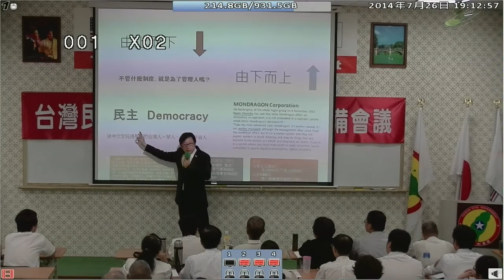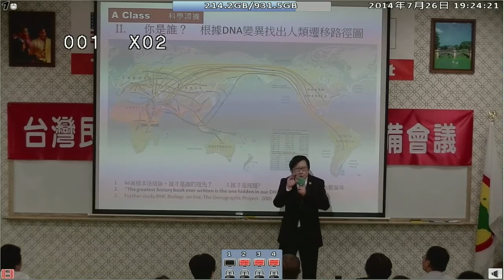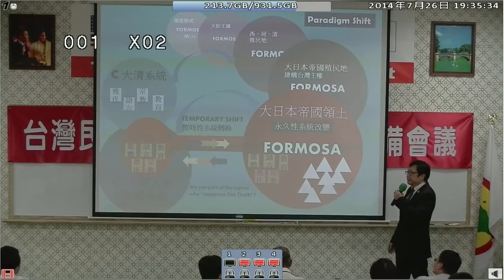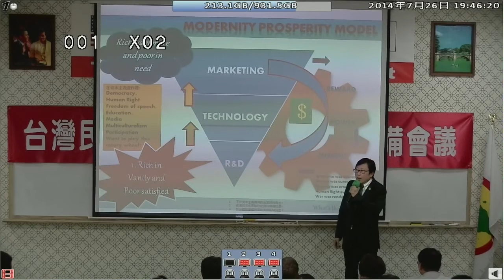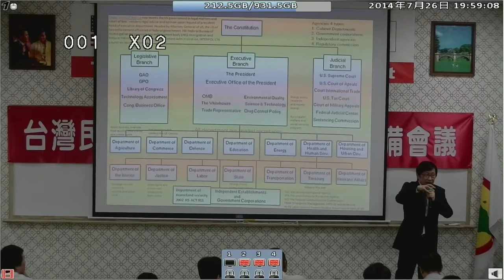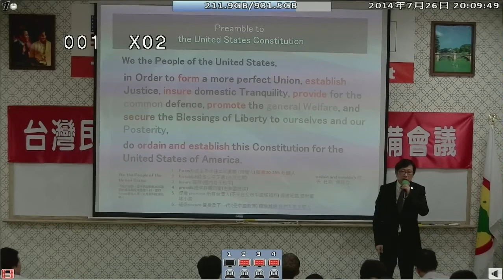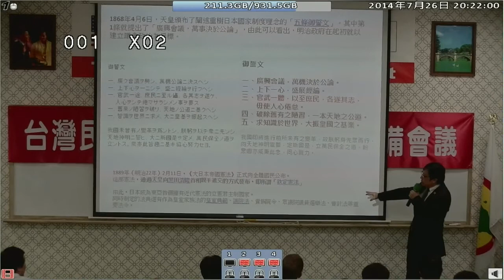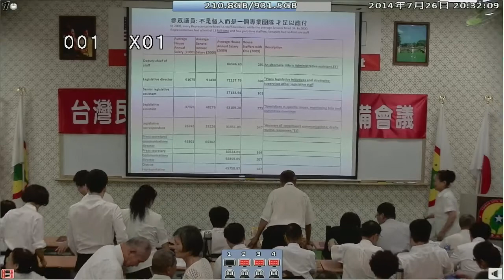140726-6-參眾議會在民主國家的表徵-徐格麟-台灣(民)政府140725閣員郡守準備會議